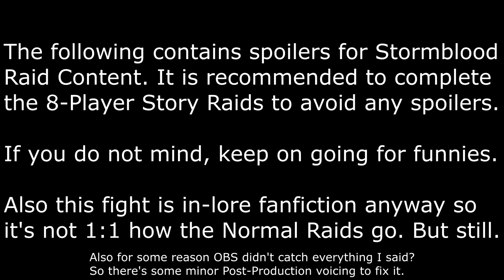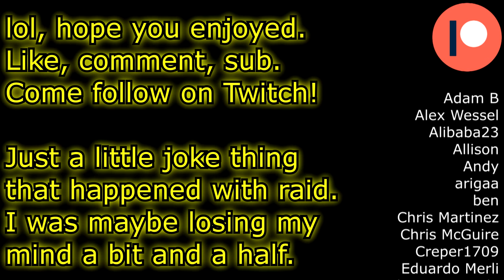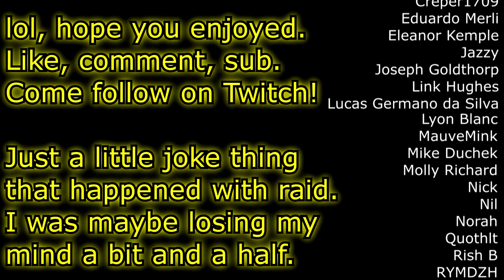(Comedy) "Have you ever wondered?" - Raiding With Wesk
Ever wondered what raiding with Wesk is like? Well, one raid night I made a realization. And so I graced the group with this cursed info.